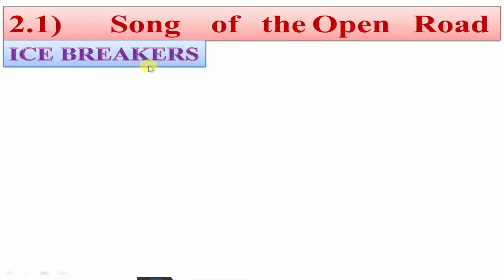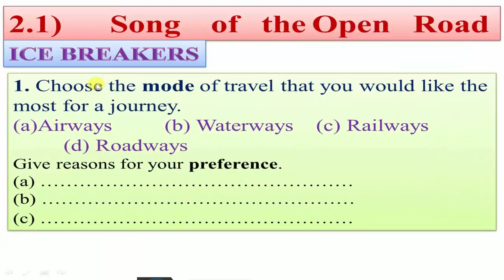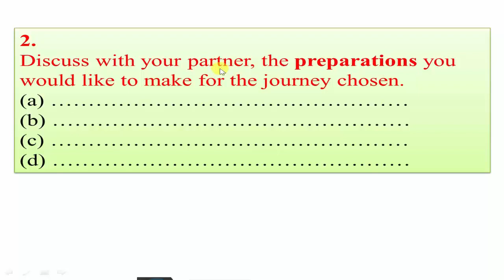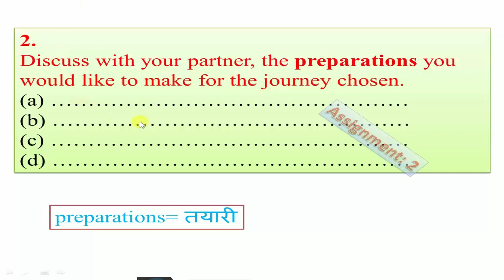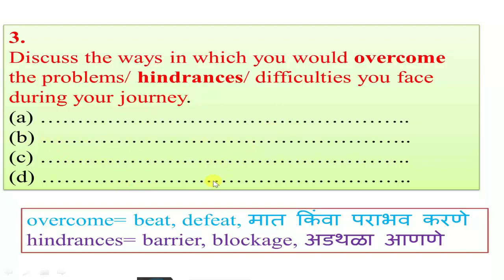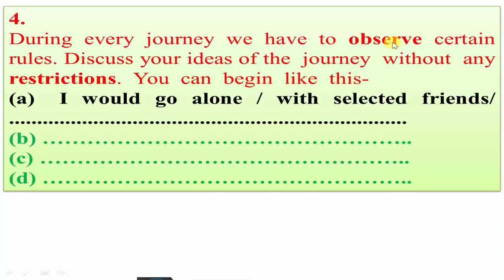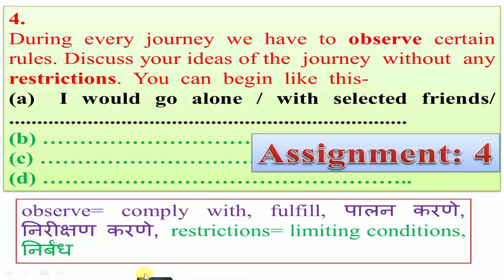2.1) Song of the Open Road (Ice Breakers)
songoftheopenroad, waltwhitman, Song of the Open Road is one of the finest poems of Walt whitman. The poem focuses on the positive on the positive traits like cheerfulness, self confidence and optimistic views.

The complete textbook of "HSC English" is available on this YouTube channel as follows:

SECTION: 3: WRITING SKILLS

Thanks!!!